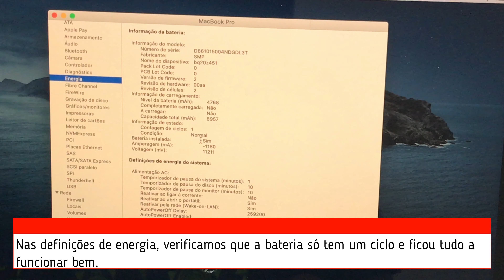Substituir bateria Macbook Pro 13 Retina A1502 - Aliexpress